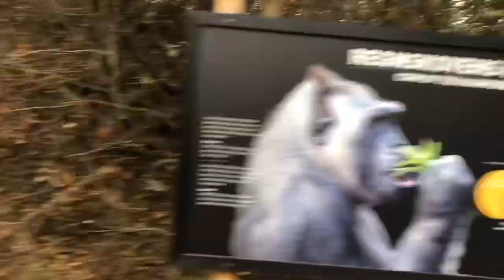Givskud Zoo Part 2